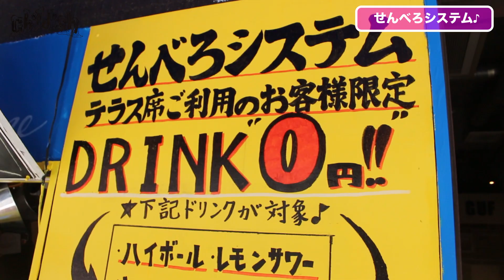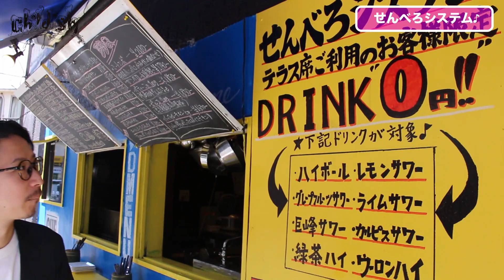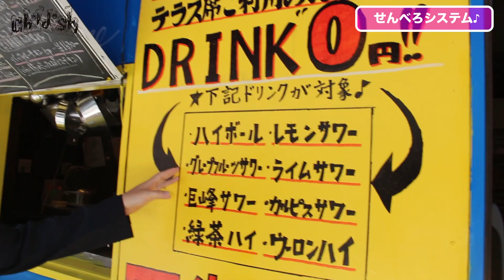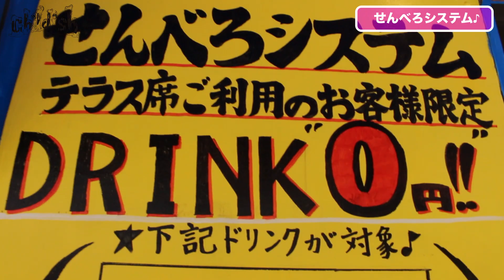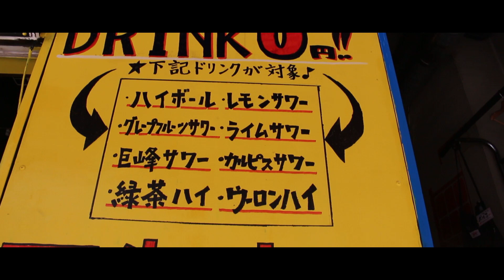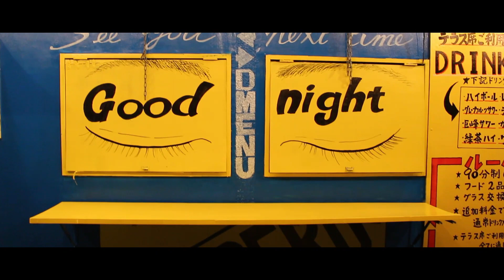【せんべろテラス完成】肉バルでせんべろスタイル☆千円あればベロベロになれるテラス席を紹介！！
東京錦糸町の肉バル【Bistro guf/ビストロガフ】から料理レシピを発信しているチャイルディッシュです！
いいね！やコメントをいただけると励みになります♪よろしくお願い致します😊
今回はビストロガフ新企画☆【せんべろテラス】が完成したので紹介します♪テラスでせんべろしちゃいましょう🍺

【飲食店無償プロモーション撮影依頼 応募フォーム】
※ポルコとアッキーが取材撮影を行いにお店へ伺います

貴ちゃんねるず【第6回東京アラートラン】

〒130-0022 東京都墨田区江東橋4-15-1第6小崎ビル102
ビストロガフ  佐藤 宛
※生き物、危険物などは受け取り不可
届いても破棄させて頂きますのでご注意ください。

撮影機材&調理器材

Canon EOS kiss X7i
Velbon 三脚
RODE VideoMic Pro+

包丁...牛刀
ペティナイフ
岩手釜石醤油